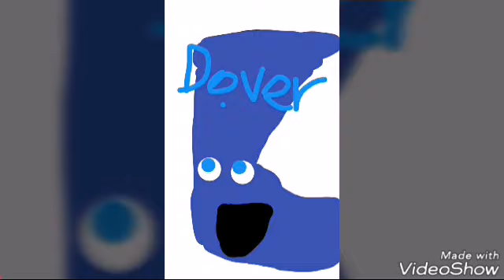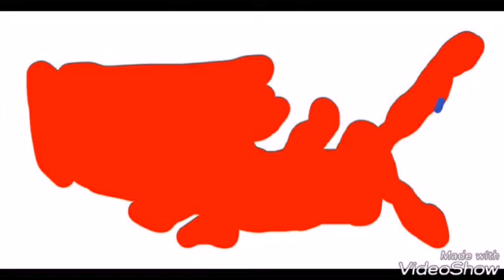11 videos in 1!!!!!